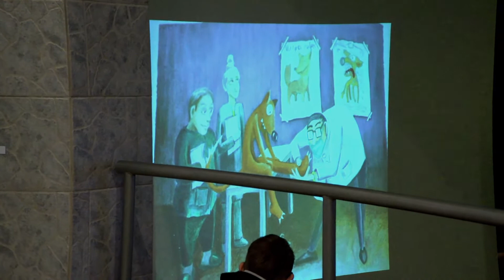2017 12 16 Eglīte M unA centrā